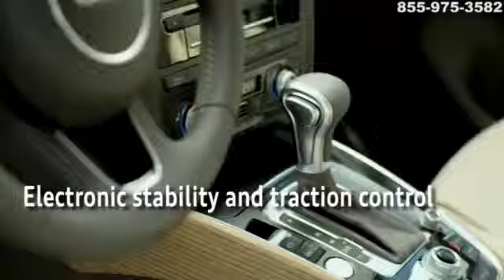New 2014 Audi Q5 Minneapolis Bloomington MN Audi Minneapolis Minneapolis MN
Audi Minneapolis Feature Video
9393 Wayzata Boulevard
Minneapolis MN, 55426

Audi Minneapolis Specializes in the Sale and Service of Fine Audi Automobiles.
When you're happy - we're happy.

It is our commitment to help you enjoy the car of our dreams for every mile you travel. Sure, we love the new A4, A6, Q5, A5 and A7 and all or our pristine used cars. And yes, we're proud of our car service gurus' expertise and passion, time-tested Audi parts as well as our auto financing specialists' commitment to delivering flexible, custom-crafted car loans and Audi leases, but, our first and foremost goal is to make your car-buying and ownership experience better than any other you've had near Minnetonka, St Paul, Bloomington and beyond.

If you're ready to answer the call of fun, style and peace of mind, come visit our state-of the-art Audi facility today. Be prepared to have your expectations exceeded.